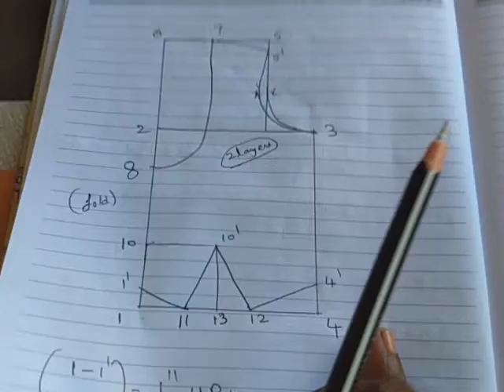tailoring tutorials meenu'sfashion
how to create blouse draft
blouse కొలతలు తో డ్రా ఎలా తీయాలి